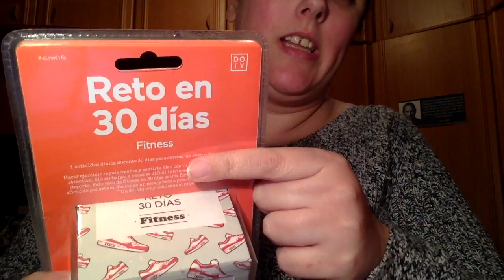Haul Variado Diciembre 2016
Aquí os traigo el haul de cosas variadas de diciembre.

Direccion postal:

Mon Esteban
Apartado de correos 84
33600 Mieres (Asturias)
España